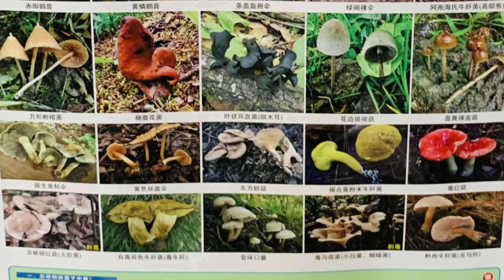楚雄野生菌市场 菌子价格惊人便宜 鸡枞菌竟然只卖到200一公斤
老魏来到楚雄，逛了当地的一个菌子批发市场，里面的菌子各式各样的价格，牛肝菌只卖到50块钱一公斤，就连昂贵的鸡枞也只卖到200块钱一公斤，老魏非常想买，奈何没有锅